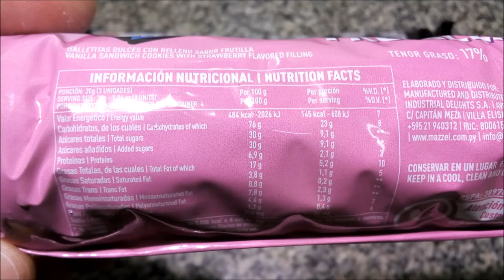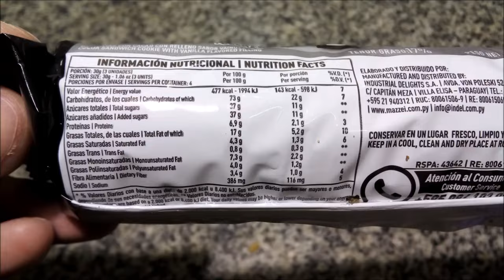Aventura Frutilla - Chococrema - Black Galletitas Rellenas sabor Chocolate y Vainilla (Paraguay 🇵🇾)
Elaboradas por: Industrial Delights S.A.; Villa Elisa, Paraguay.

*Frutilla*
Galletitas dulces con relleno sabor frutilla. Tenor graso: 17%. Peso neto 120g.

Ingredientes: Masa (harina de trigo enriquecida, azúcar, aceite de canola, jarabe de azúcar invertido, suero de leche en polvo, sal, RAI (INS 500ii, INS 503ii), aromatizante artificial vainilla, RAI (INS 450iii), EMU (INS 322)). Relleno (azúcar impalpable, aceite vegetal hidrogenado, leche en polvo, sal, aromatizante artificial frutilla, EMU (INS 322), COL (INS 120)). CONTIENE TRIGO, LECHE Y DERIVADOS DE SOJA. PUEDE CONTENER AVENA, HUEVO Y ALMENDRA.

Información nutricional:
Porción: 30g (3 unidades). Porciones por envase: 4
Valor energético: 145Kcal=608KJ (7% VD)
Carbohidratos: 23g (8% VD)
   Azúcares totales: 9,1g
Proteínas: 2,1g (3% VD)
Grasas totales: 5,2g (10% VD)
   Grasas saturadas: 1,1g (5% VD)
   Grasas trans: 0,2g
   Grasas monoinsaturadas: 2,3g
   Grasas poliinsaturadas: 1,3g
Fibra alimentaria: 0,4g (2% VD)
Sodio: 95mg (4% VD)

Por 100g:
Valor energético: 484Kcal=2026KJ
Carbohidratos: 76g
   Azúcares totales: 30g
Proteínas: 6,9g
Grasas totales: 17g
   Grasas saturadas: 3,8g
   Grasas trans: 0,8g
   Grasas monoinsaturadas: 7,8g
   Grasas poliinsaturadas: 4,4g
Fibra alimentaria: 1,2g
Sodio: 316mg

*Chococrema*
Galletitas sabor chocolate con relleno sabor vainilla. Tenor graso: 17%. Peso neto: 120g.

Ingredientes: Masa (harina de trigo enriquecida, azúcar, aceite de canola, jarabe de azúcar invertido, cacao en polvo, suero de leche en polvo, sal, COL (INS 150d), RAI (INS 500ii, INS 503ii), aromatizante artificial chocolate, EMU (INS 322), aromatizante artificial vainilla). Relleno (azúcar impalpable, aceite vegetal hidrogenado, leche entera en polvo, sal, EMU (INS 322), aromatizante artificial coco, vainillina). CONTIENE TRIGO, LECHE Y DERIVADOS DE SOJA. PUEDE CONTENER AVENA, HUEVO Y ALMENDRA.

Información nutricional:
Valor energético: 144Kcal=603KJ (7% VD)
Carbohidratos: 22g (7% VD)
   Azúcares totales: 8,9g
   Grasas saturadas: 1,2g (6% VD)
   Grasas trans: 0,2g
   Grasas monoinsaturadas: 2,3g
   Grasas poliinsaturadas: 1,3g
Fibra alimentaria: 0,5g (2% VD)
Sodio: 92mg (4% VD)

Por 100g:
Valor energético: 479Kcal=2004KJ
Carbohidratos: 74g
   Azúcares totales: 30g
Proteínas: 7,1g
Grasas totales: 17g
   Grasas saturadas: 3,9g
   Grasas trans: 0,8g
   Grasas monoinsaturadas: 7,7g
   Grasas poliinsaturadas: 4,3g
Fibra alimentaria: 1,8g
Sodio: 307mg

*Black*
Galletitas con cacao con relleno sabor vainilla. Tenor graso: 17%. Peso neto: 120g.

Ingredientes: Masa (harina de trigo enriquecida, azúcar, aceite de canola, cacao en polvo negro, jarabe de azúcar invertido, RAI (INS 500ii, INS 503ii), EMU (INS 322), RAI (INS 450iii), aromatizante artificial vainilla). Relleno (azúcar impalpable, aceite vegetal hidrogenado, EMU (INS 322), aromatizante artificial vainilla). CONTIENE TRIGO Y DERIVADOS DE SOJA. PUEDE CONTENER AVENA, LECHE, HUEVO Y ALMENDRA.

Información nutricional:
Valor energético: 143Kcal=598KJ (7% VD)
   Azúcares totales: 11g
   Grasas saturadas: 1,3g (6% VD)
   Grasas trans: 0,3g
   Grasas monoinsaturadas: 2,2g
   Grasas poliinsaturadas: 1,2g
Fibra alimentaria: 1,0g (4% VD)
Sodio: 116mg (5% VD)

Por 100g:
Valor energético: 477Kcal=1994KJ
Carbohidratos: 73g
   Azúcares totales: 37g
Proteínas: 6,9g
Grasas totales: 17g
   Grasas saturadas: 4,3g
   Grasas trans: 0,8g
   Grasas monoinsaturadas: 7,3g
   Grasas poliinsaturadas: 4,0g
Fibra alimentaria: 3,4g
Sodio: 386mg

Fuente de la bandera de Paraguay: Wikipedia - By Republica del Paraguay - Own work, Public Domain,